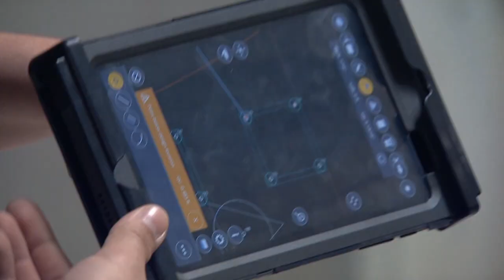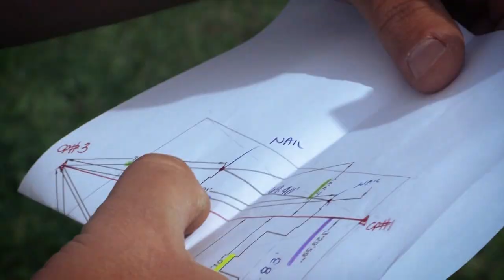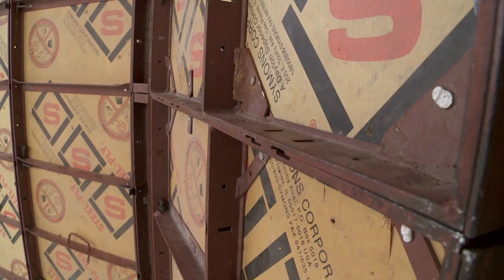Foundations - Season 3 | Episode 2 - Built to Last TV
Foundations - In this episode we are starting from the bottom up to get a better understanding of structural foundations. We'll look at robotic total station technology and visit a job site where human skill and massive machinery come together to showcase the work of the pile driver.